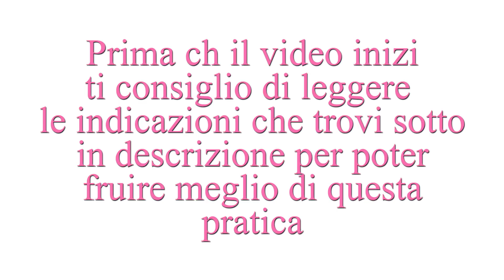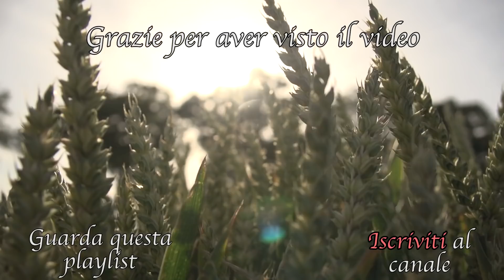Come Tonificare Glutei e Addome in piedi | Yoga Flow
Sequenza tonificante per Addome e Glutei, tutta in piedi. Puoi eseguirla dopo le altre due per la Pancia Piatta, come finale della serie, o anche da sola, come routine del mattino.

Se desideri aiutarmi a diffondere Benessere... fai una Donazione:
 Il mio nuovo Libro: Odaka Yoga e Mindfulness, formato kindle:
🌸💫LIBRO L'uso Consapevole della mente formato kindle: